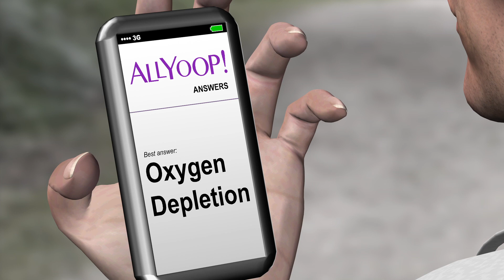World Doctors - Memory Loss (Ep #5)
From the creators of World Doctors, here comes another super well-animated series - Daddy and the Big Boy.